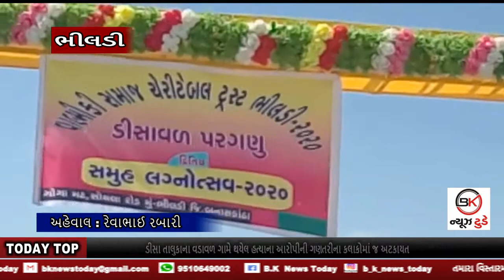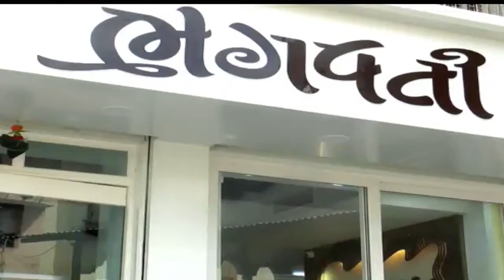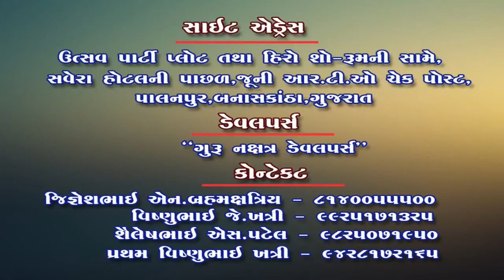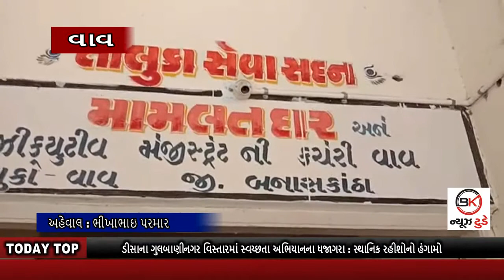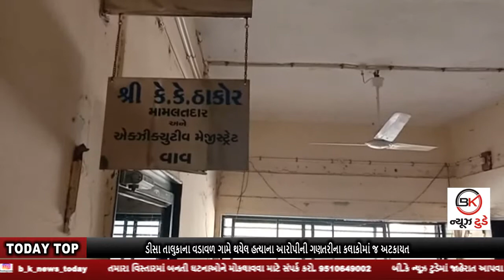18feb2020 BULLETIN ડીસા_ગુલબાણીનગર હત્યા fit_india સુજલામ_સુફલામ_નહેર pluto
1. ડીસાના ગુલબાણીનગર વિસ્તારમાં સ્વચ્છતા અભિયાનના ધજાગરા : સ્થાનિક રહીશોનો હંગામો
2. બનાસકાંઠા જિલ્લાના ખેડૂતોનું સુજલામ સુફલામ નહેરમાં પાણી છોડવા અંગે આવેદનપત્ર આપવામાં આવ્યું
3. ડીસા તાલુકાના વડાવળ ગામે થયેલ હત્યાના આરોપીની ગણતરીના કલાકોમાં જ અટકાયત
4. ડીસામાં કાર્યરત આદર્શ માધ્યમિક શાળા ખાતે ફિટ ઈન્ડિયા અંતર્ગત રમતોત્સવ યોજાયો